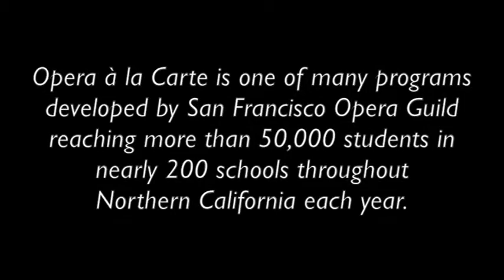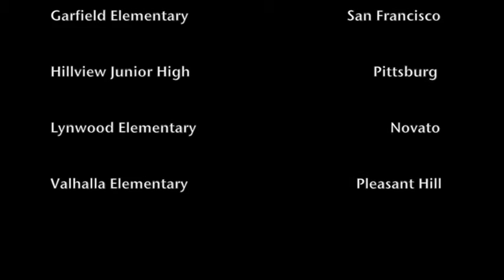Opera à la Carte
Our premier school program features student actors performing alongside professional singers in this 45-minute version of Rossini's Barber of Seville.